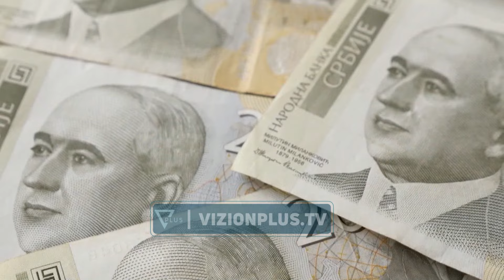Ambasadori amerikan në Prishtinë: Kosova me veprimet e fundit po nxit tensione etnike -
Ambasadori amerikan në Kosovë, Jeff Hovenier, ka thënë se veprimet e fundit të Qeverisë së Kosovës, në lidhje me dinarin serb dhe mbylljen e komunave paralele serbe, janë duke rritur panevojshëm tensione etnike dhe si pasojë ia kufizojnë mundësitë Shteteve të Bashkuara për ta mbështetur atë në arenën ndërkombëtare.“Shtetet e Bashkuara janë thellësisht të shqetësuara rreth veprimeve të fundit të autoriteteve të Qeverisë së Kosovës të cilat kanë ndikim të drejtpërdrejtë dhe negativ në pjesëtarët e pakicës serbe dhe pakicave të tjera në Kosovë”, tha Hovenier në një komunikatë të shtunën pak para mesnatës.Në javët e fundit, autoritetet kosovare i mbyllën katër komuna paralele serbe, në Dragash, Pejë, Istog dhe Klinë.Ministri i Brendshëm i Kosovës, Xhelal Sveçla, tha më 2 shkurt pas mbylljes së tyre se “koha e paligjshmërisë ka përfunduar dhe institucioni i vetëm i Serbisë brenda Republikës së Kosovës do të jetë ambasada e saj në Prishtinë”.Në fund të janarit, Sveçla njoftoi edhe për bastisjen e një organizate joqeveritare serbe e vendosur në një anesk ndërtesës së Stacionit Policor Qendra në Prishtinë, për siç tha, veprimtari të jashtëligjshme dhe rrezikim të sigurisë së Kosovës.Në Kosovë, ka komuna, kompani e ndërmarrje publike, çerdhe, shkolla fillore, të mesme dhe universitete publike që financohen drejtpërdrejt nga Qeveria e Serbisë, dhe të cilat gjenden në qytetet dhe vendbanimet ku jetojnë komuniteti serb.Këto institucione sipas ligjeve në Kosovë janë ilegale. Më 2013, Kosova dhe Serbia në dialogun për normalizimin e raporteve në Bruksel, kishin arritur një marrëveshje për shuarjen e institucioneve paralele, por ende kjo marrëveshje nuk është zbatuar plotësisht.Ndërkohë, Hovenier i bëri thirrje Kosovës përsëri ta shtyjë zbatimin e një rregulloreje të Bankës Qendrore të Kosovës për ndalimin e përdorimit të dinarit serb në pagesa me para ta gatshme, derisa të vendoset një procedurë e kënaqshme në përputhje me standardet evropiane dhe derisa njerëzit të njoftohen mirë për mënyrën se si do t’i marrin beneficionet.Rregullorja e BQK-së hyri në fuqi më 1 shkurt, pavarësisht trynisë së madhe nga bashkësia ndërkombëtare për ta shtyrë zbatimin e saj.Hovenier shprehu shqetësimin e tij për, siç tha, “konfiskimin e dinarëve serbë dhe një automjeti që po i transportonte ato nga Serbia për pagesa sociale” nga Policia e Kosovës të shtunën.“Ne shpresojmë se autoritetet e Kosovës sigurohen që ato pagesa do të arrijnë pa vonesa te individët tek te cilët ishin nisur ato”, tha ai.Qeveria e Kosovës thotë se zbatimi i rregullores për transaksionet me para të gatshme do të bëhet përmes një tranzicioni të lehtë dhe se nuk do të ketë gjoba për posedimin e valutave të vendeve të tjera.Kryetari i Listës Serbe, partisë më të madhe të serbëve të Kosovës, Zlatan Ellek, tha të shtunën se ndalimi i përdorimit të dinarit “nënkupton dëbim të serbëve dhe të gjitha institucioneve serbe” nga territori i Kosovës.Duke folur në një konferencë për media në Mitrovicën e Veriut, Ellek theksoi se të gjithë ata që gëzojnë të hyra nga Serbia janë në rrezik dhe se rreth 100 mijë serbë në Kosovë do të preken drejtpërdrejt nga vendimi i autoriteteve kosovare për ta ndaluar përdorimin e dinarit serb.“Kjo vlen për të gjitha institucionet që funksionojnë në sistemin serb, pensionistët, përfituesit e përfitimeve sociale, studentët, bursistët. Pra, i gjithë populli serb”, tha Elleku.Ambasadori amerikan e përsëriti thirrjen që Kosova t’i zgjidhë çështjet në lidhje me strukturat e mbështetura nga Serbia në bisedime me Serbinë në dialogun e ndërmjetësuar nga Bashkimi Evropian.